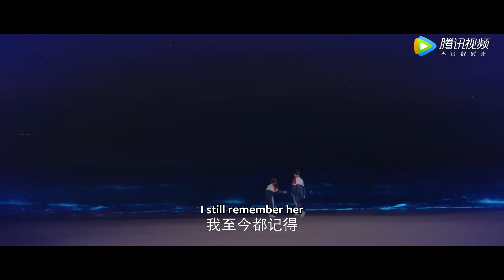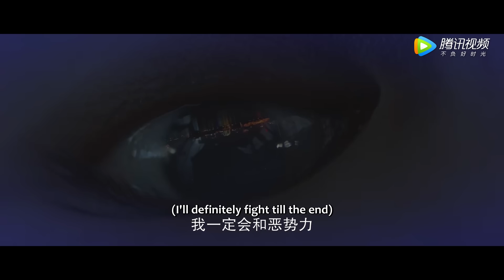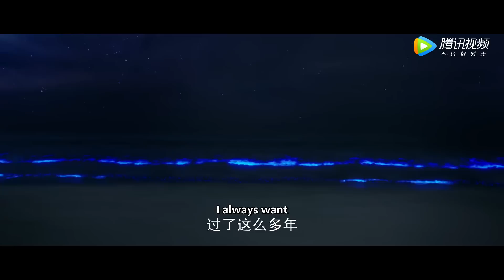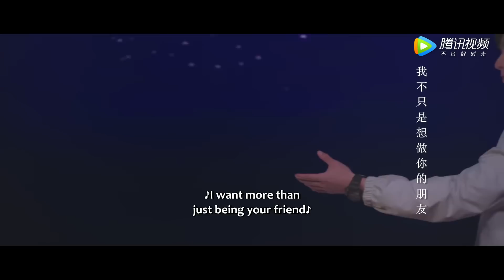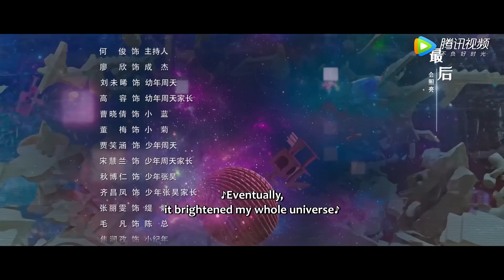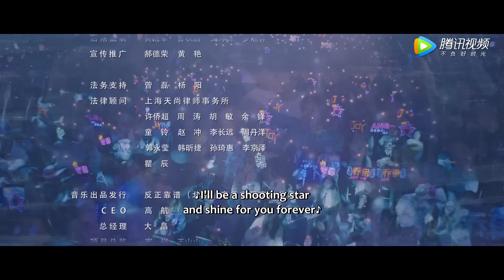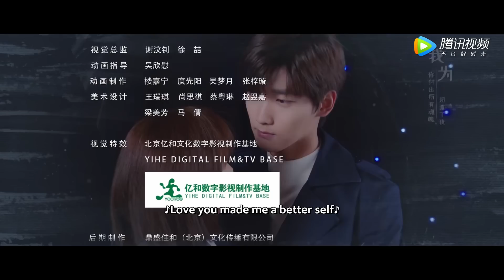ENG SUB《一不小心喵上你 Accidentally Meow On You》EP10——邢昭林，胡冰卿 | 腾讯视频-青春剧场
“正打歪着”进入文化公司的运动健将周天，在入职第一天便遇上冷面总裁纪宸，互视为职场克星。现实中如此针锋相对的两人却在爱宠“球球”的牵线搭桥下，互加微信成了“素未谋面”但交谈甚欢的“铲屎官”，一起云养猫。就这样，二人开启了线下互怼、线上互撩的相爱相杀之旅……
☞主演： 邢昭林／胡冰卿
【Synopsis】Zhou Tian, an athlete girl who accidentally joined a media firm, bumps into the cold-hearted president, Ji Chen, on her first day of work. Although Tian and Chen view each other as foes at work, they become net friends through a cat named Qiuqiu. Unaware of each other's identities on the Internet, Tian and Chen hit it off and look after the cat together online. They bicker in reality while flirting online. And that's exactly how their love story beings.
【Starring】Xing Zhaolin,Hu Bingqing, Wang Haoge